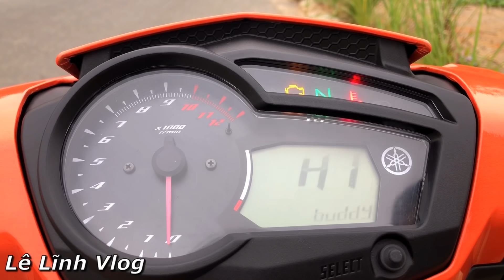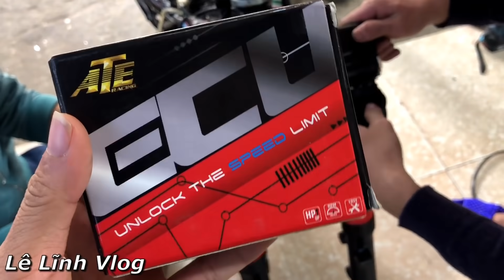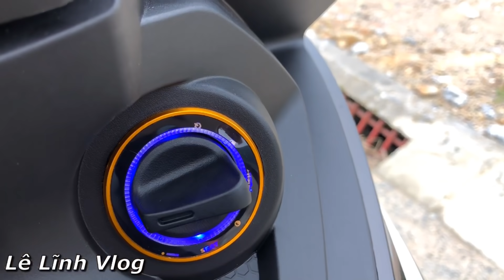Exciter 150 Độ 29+5 | Bikers Huế Đầu Tư Hơn 30Tr Độ Ex150 Bánh Bé Cho Vợ Đi Bán Bún Bò Huế | LLVL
[ Exciter 150 Độ 29+5 ] Bikers Hếu Đầu Tư Hơn 30Tr Độ Ex150 Bánh Bé Cho Vợ Đi Bán Bún Bò Hếu | LLVL
Đc: Thị Trấn Vĩnh Lộc - Huyện Chiêm Hoá - Tỉnh Tuyên Quang
facebook : các bạn tìm số ; 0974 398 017  ra luôn 👉🏻 Lĩnh Lê

HONDA WIINNER X TURBO ft _REPSOL 【FULLY CUSTOMIZED】